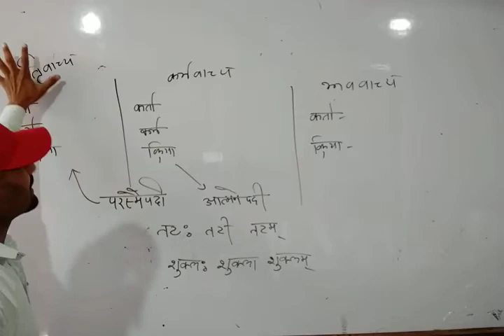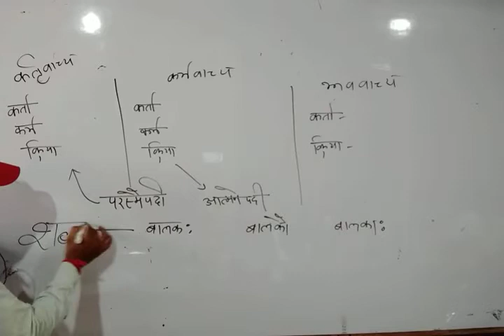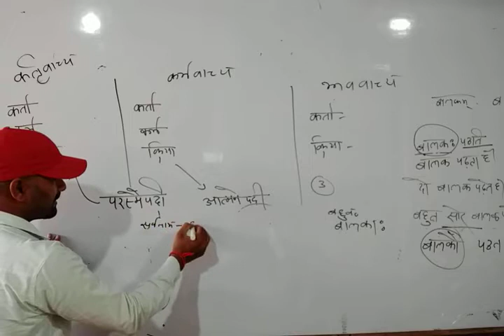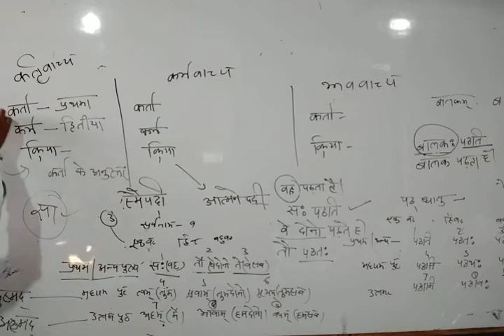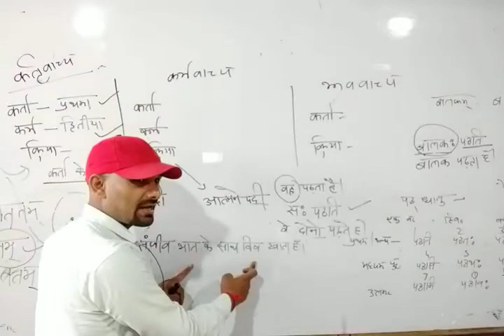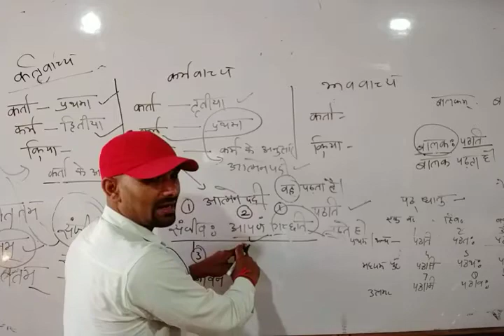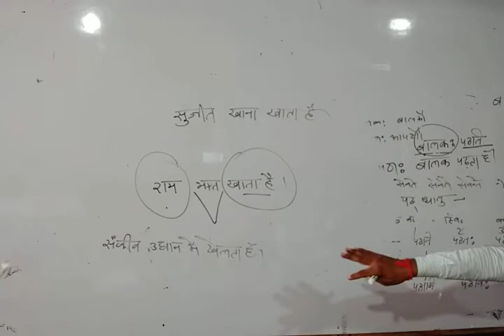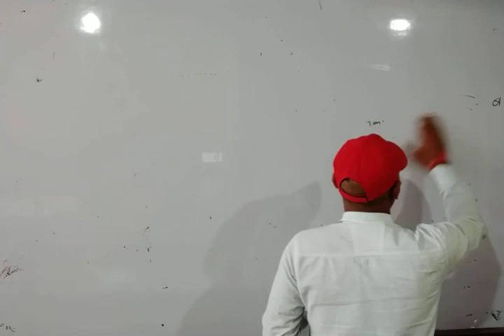कृत वाच्य,कर्म वाच्य और भाव वाच्य(CTET,UPTET, Super TET) CTET Sanskrit